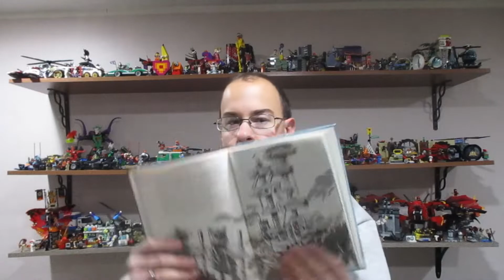THIS CANON NINJAGO BOOK IS ACTUALLY AMAZING!!!